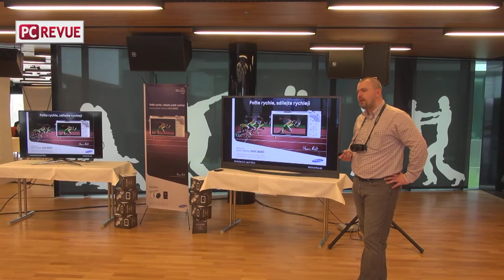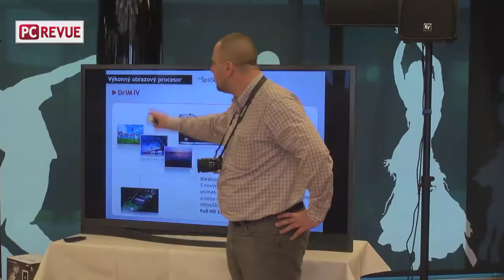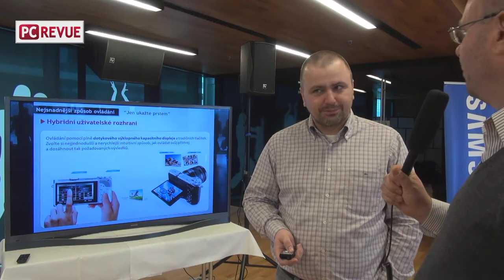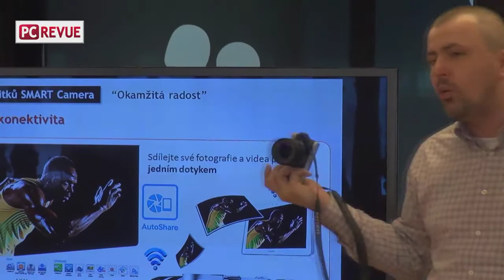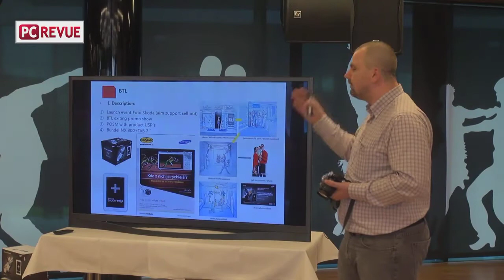Fotoaparát Samsung NX300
Boli sme aj na tlačovej konferencii, kde sa predstavoval ultrarýchly fotoaparát Samsung NX 300. Hovorili sme s Michalom Novákom o jeho vlastnostiach a porovnaní s inými fotoaparátmi od tejto firmy. Zaradili sme aj ukážky zhotovené týmto fotoaparátom.